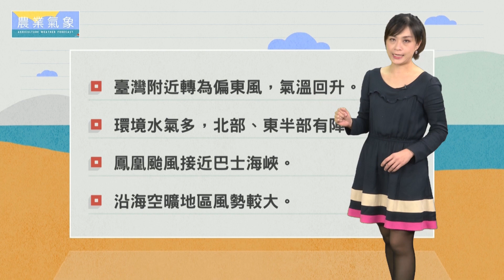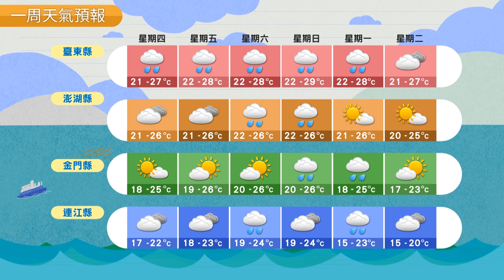農業氣象 108/11/21 環境水氣多，北部、東半部有陣雨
臺灣附近轉為偏東風，氣溫回升。
環境水氣多，北部、東半部有陣雨。
鳳凰颱風接近巴士海峽。
沿海空曠地區風勢較大。